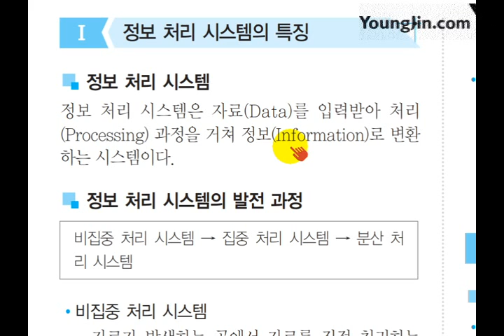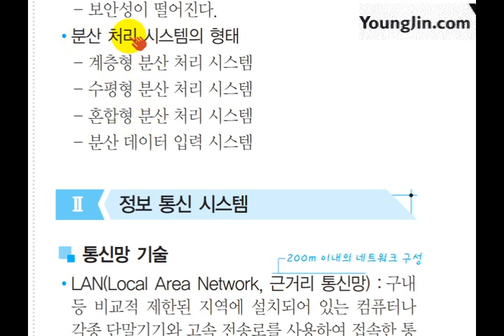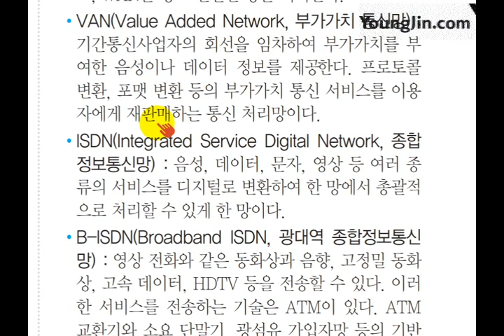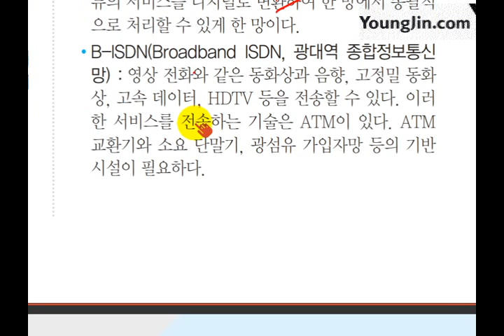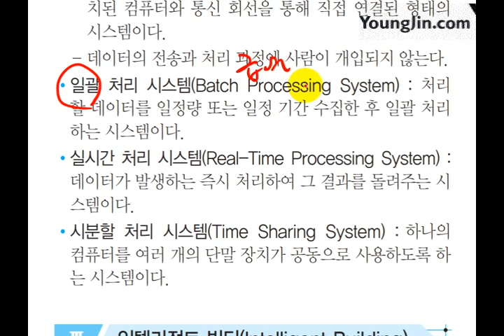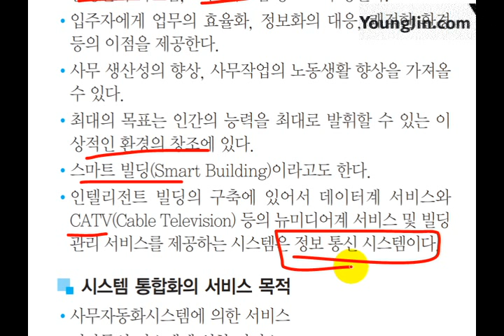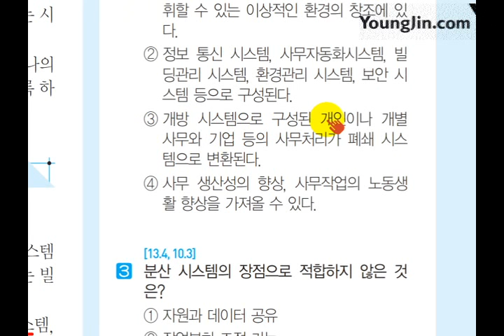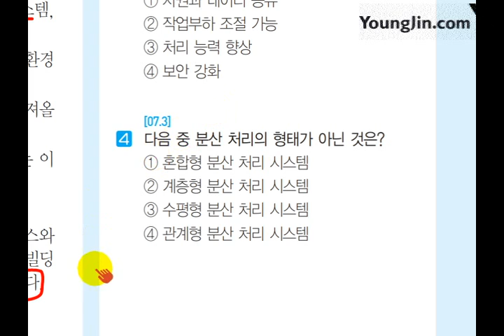(2017) [사무자동화 산업기사 필기] 통신 응용 기술